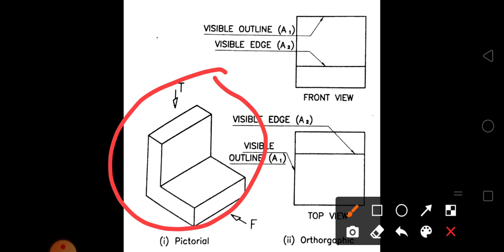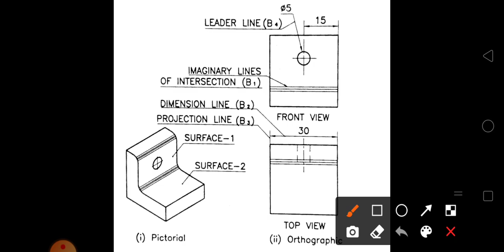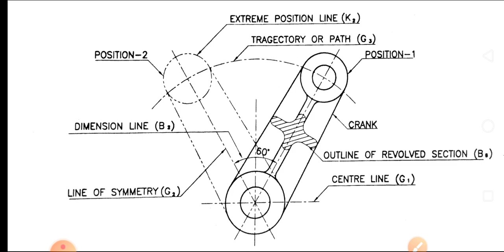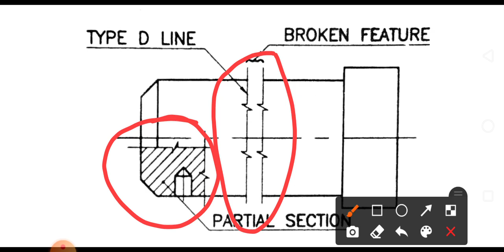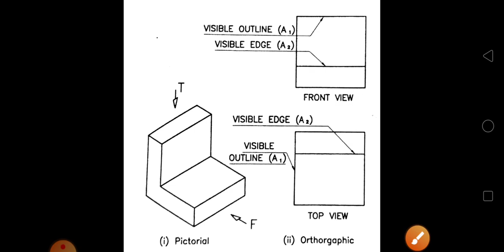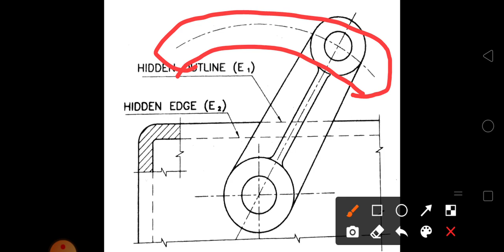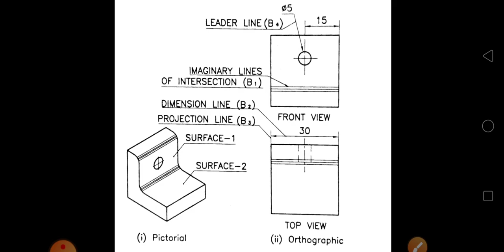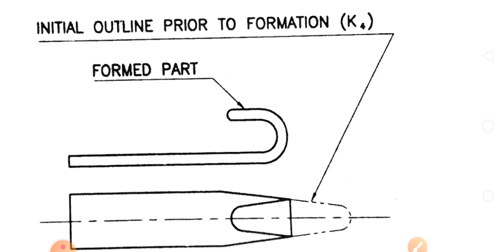Types of lines - Engineering graphics(Engineering drawing)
Common for all engineering and technology branches